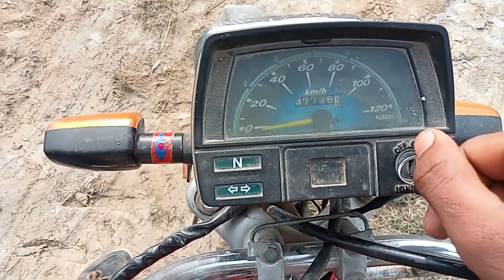Pakistani Khater Driver😍😯